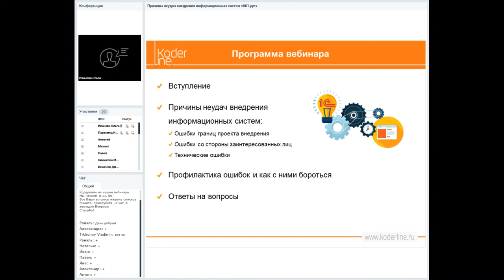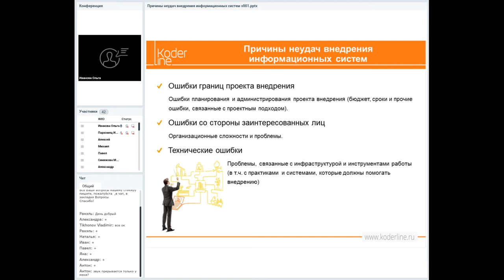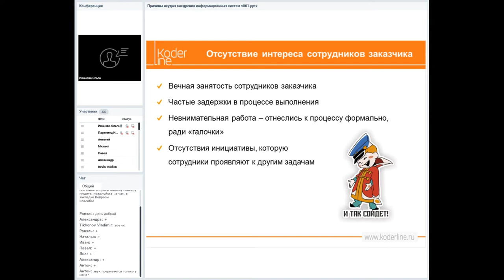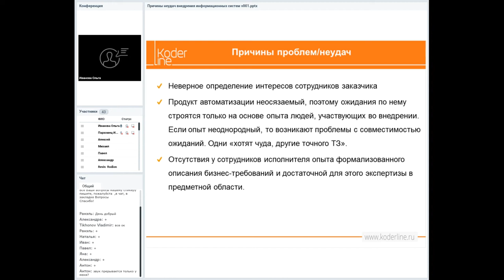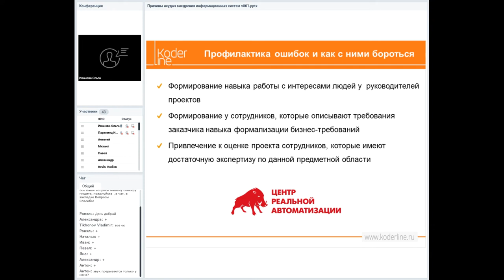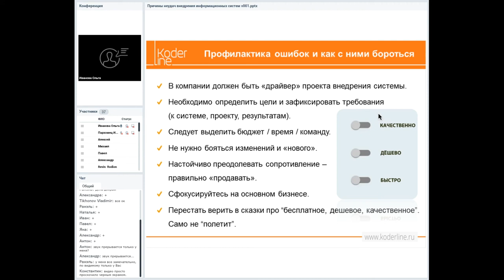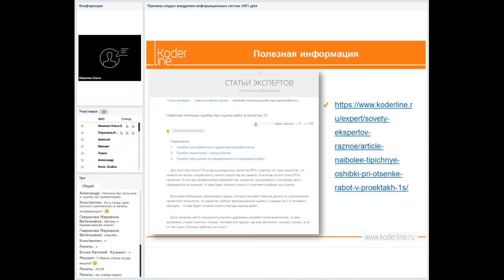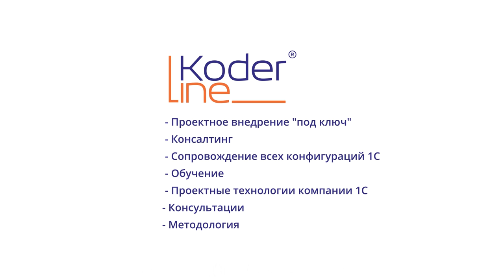Вебинар «Причины неудач внедрения информационных систем»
Компания «Кодерлайн» провела вебинар «Причины неудач внедрения информационных систем»

Ведущая: Иванова Ольга - консультант-аналитик.

Целевая аудитория
специалисты, участвующие в проектах внедрения информационных систем, как на стороне исполнителя, так и заказчика проекта.

Описание
Внедряя информационные системы, наша компания постоянно сталкивается со случаями так называемого «неудачного внедрения». Некоторые (наиболее глобальные) причины неудач рассмотрим на нашем вебинаре.

Программа
1.    Причины неудач внедрения информационных систем:
a.    Ошибки границ проекта внедрения.
b.    Ошибки со стороны заинтересованных лиц.
c.     Технические ошибки.
2.    Профилактика ошибок и как с ними бороться.